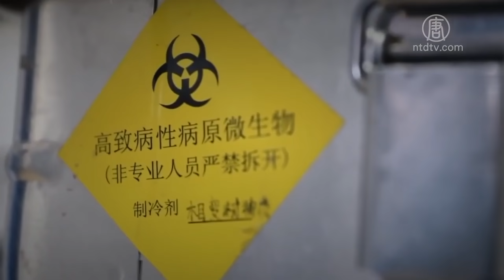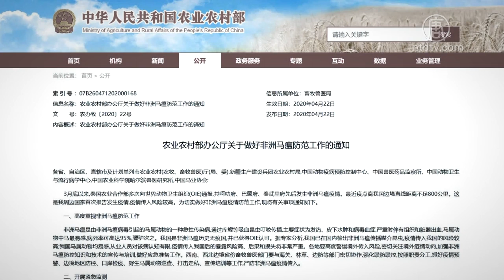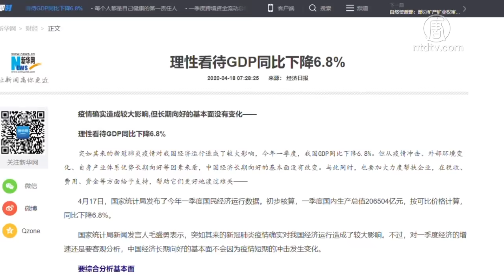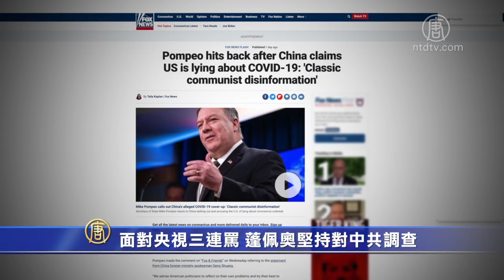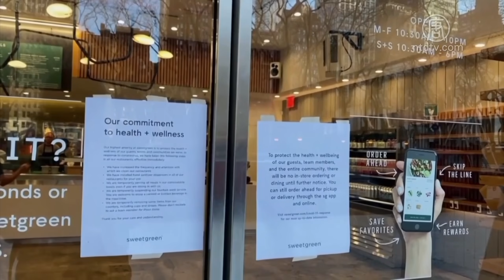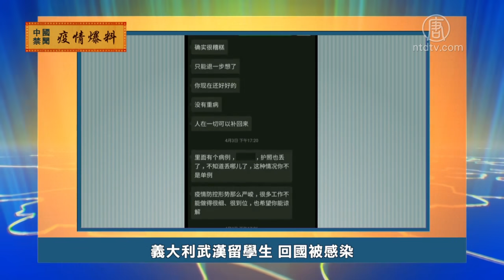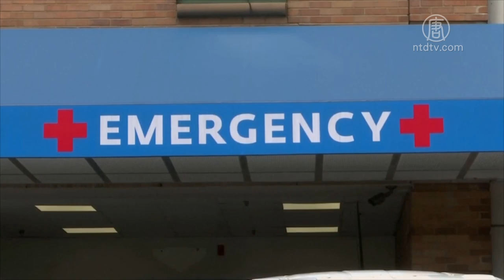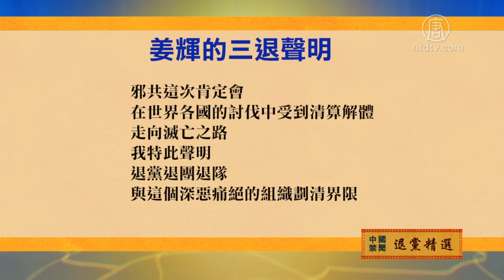【中国禁闻】4月30日完整版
不止中共肺炎！多种灾害疫情威胁中国；中共两会日期已定 疫情未退 相煎何急？；面对央视三连骂 蓬佩奥坚持对中共调查。